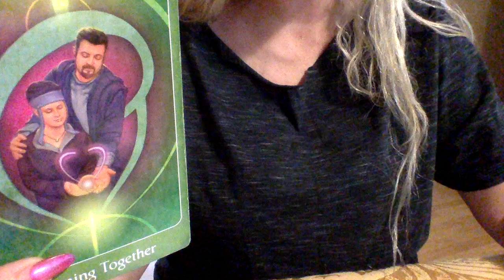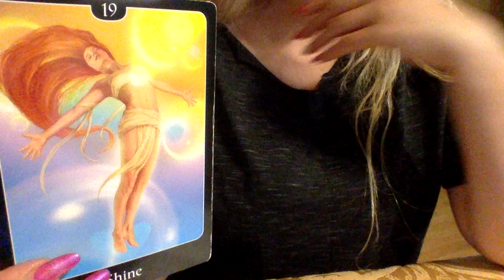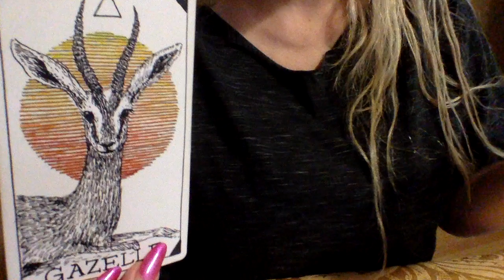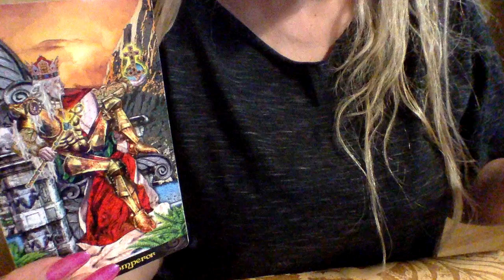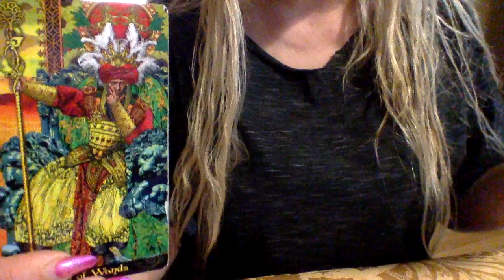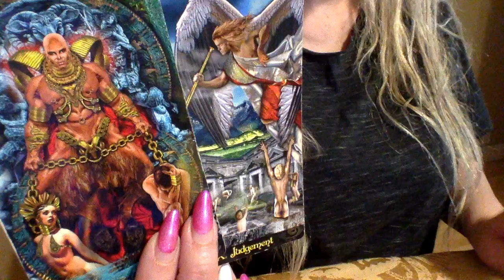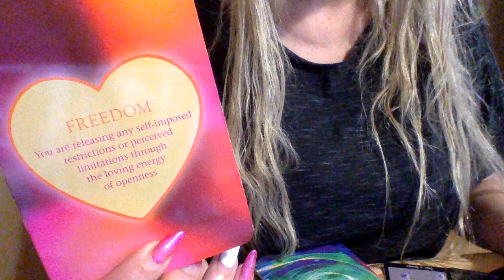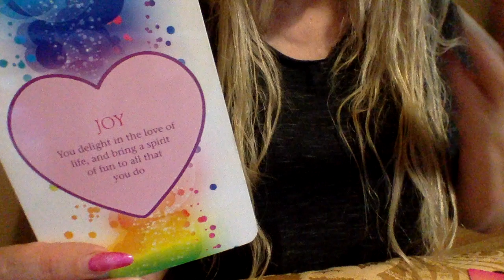LEO💕WHAT YOU CAN HAVE BY HONORING YOURSELF🦋LOVE TAROT READING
1.YOUR FULL NAME
 2. BIRTH DATE
 3. CURRENT LOCATION

BLESSINGS 🌟